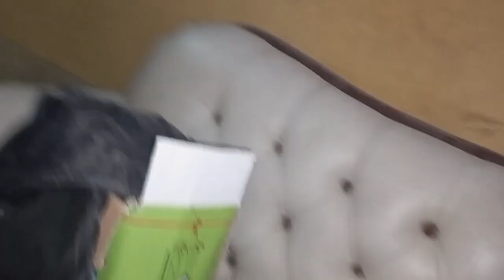BABA naa Love bird ka baby hand team karna kaliya dadiya wo bi albino red eyes